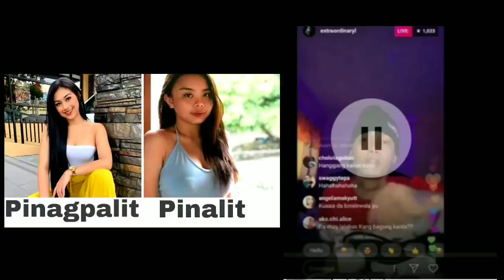Skusta clee gumawa ng bagong kanta para kay Zeinab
zeinab at skusta clee hiwalay na
zeinab vlogs
skusta clee vlogs
skusta clee concert
zebianna
skusta clee songs
skusta clee song for zeinab
zebianna songs
skusta and zeinab update
skusta and zeinab prank
skusta new girlfriend
zeinab new boyfriend
zeinab and skusta clee update